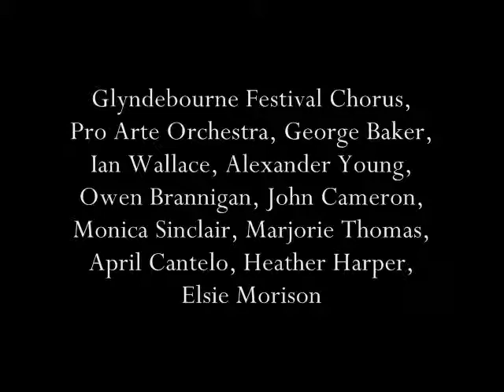3. Iolanthe, or the Peer and the Peri: Act II, When Britain Really Ruled the Waves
3. Iolanthe, or the Peer and the Peri: Act II, When Britain Really Ruled the Waves
Glyndebourne Festival Chorus, Pro Arte Orchestra, George Baker, Ian Wallace, Alexander Young, Owen Brannigan, John Cameron, Monica Sinclair, Marjorie Thomas, April Cantelo, Heather Harper, Elsie Morison
Sullivan: Iolanthe, or the Peer and the Peri [1958], Vol. 2

Buylinks

Tracklist

  1. Iolanthe, or The Peer and the Peri: Act II, When all night long a chap remains

  2. Iolanthe, or The Peer and the Peri: Act II, Strephon's a Member of Parliament

  3. Iolanthe, or The Peer and the Peri: Act II, When Britain really ruled the waves

  4. Iolanthe, or The Peer and the Peri: Act II, In vain to us you plead

  5. Iolanthe, or The Peer and the Peri: Act II, Oh, foolish fay

  6. Iolanthe, or The Peer and the Peri: Act II, Though p'r'aps I may incur your blame

  7. Iolanthe, or The Peer and the Peri: Act II, Love, unrequited, robs me of my rest

  8. Iolanthe, or The Peer and the Peri: Act II, When you're lying awake with a dismal headache

  9. Iolanthe, or The Peer and the Peri: Act II, If you go in you're sure to win

10. Iolanthe, or The Peer and the Peri: Act II, If we're weak enough to tarry

11. Iolanthe, or The Peer and the Peri: Act II, My Lord, a suppliant at your feet I kneel

12. Iolanthe, or The Peer and the Peri: Act II, He loves! If in the bygone years

13. Iolanthe, or The Peer and the Peri: Act II, It may not be

14. Iolanthe, or The Peer and the Peri: Act II, Soon as we may

15. Iolanthe, or The Peer and the Peri: Overture di ballo